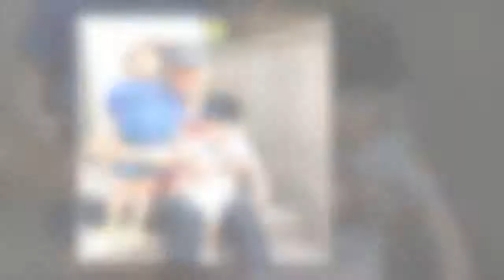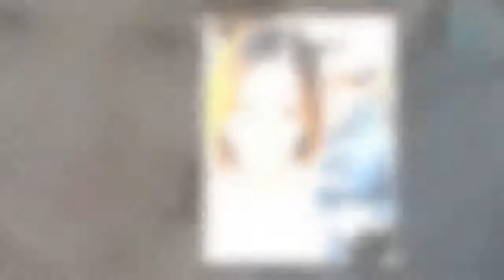이은주 양현석 나이차이 짝사랑,양현석 재산은